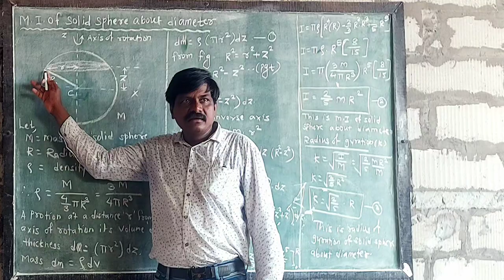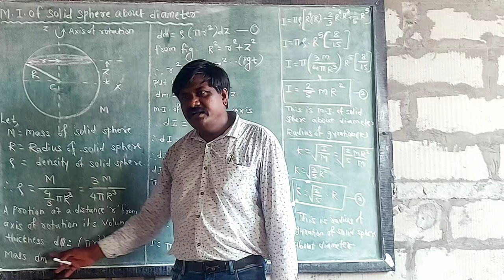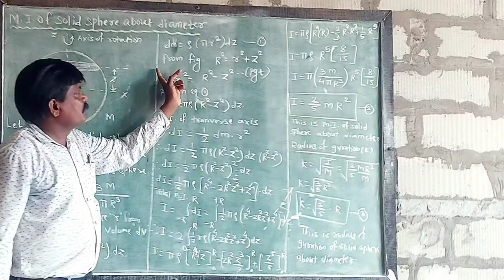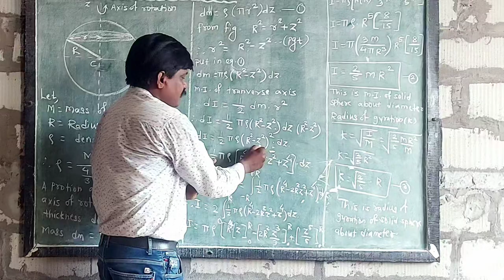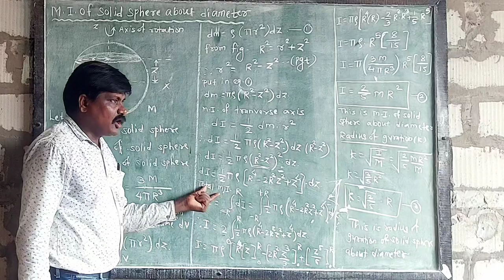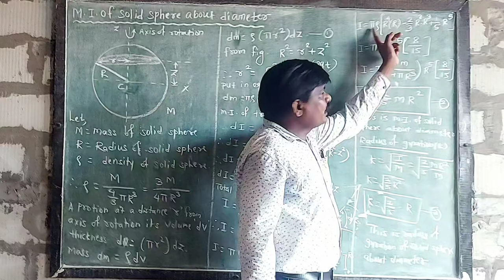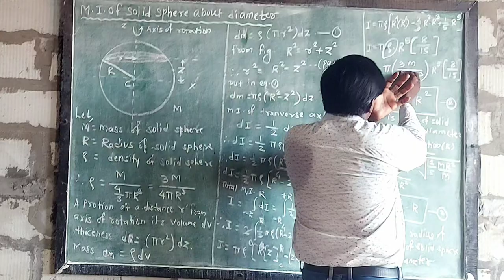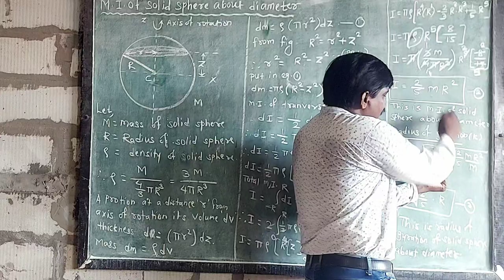12 Rotational Dynamics M.I. Solid Sphere about diameter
12 Rotational Dynamics M.I. Solid Sphere about diameter